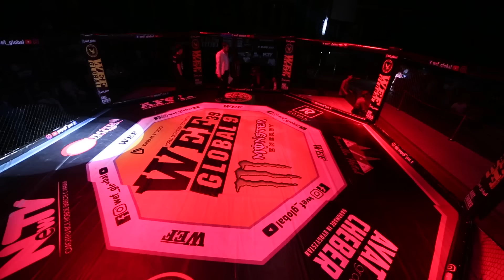WEF 39 Global 9 Хасиков Асланбек KZ vs Хантураев Мурод UZ